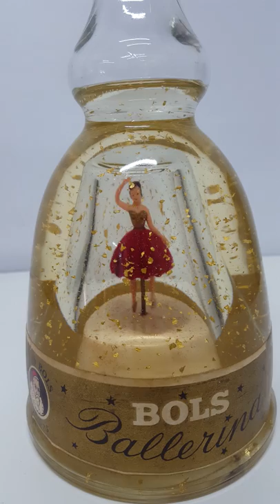Ebay item # 202457462383 Bols Bottle of Gold Flaked Liqueur Bottle w/ dancing ballerina & music box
This item is for sale on eBay as of October 3rd, 2018 in a public auction.